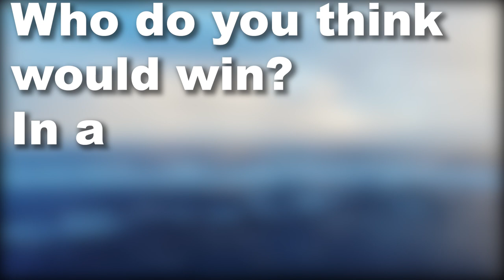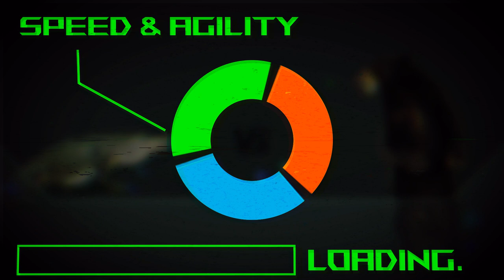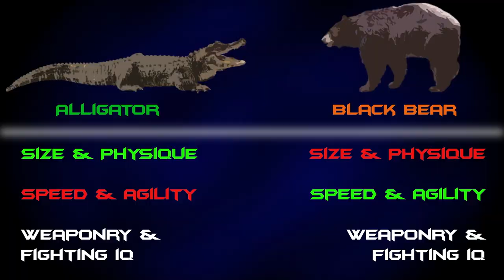Alligator vs Black bear - Who Wins This Florida Fight?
Who would win in a fight between an American alligator and a Florida black bear? Watch to the end to find out.

0:00 - Intro
0:47 - Size and physique
3:30 - Speed and agility
5:43 - Weaponry & fighting IQ
8:03 - Conclusion